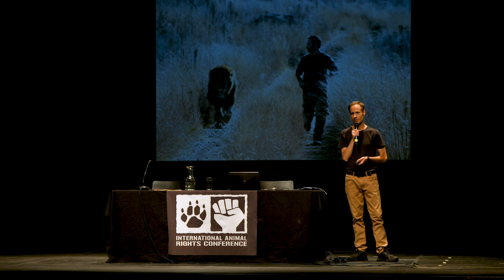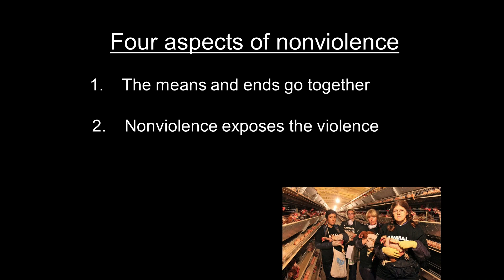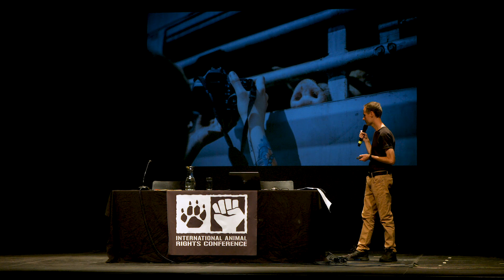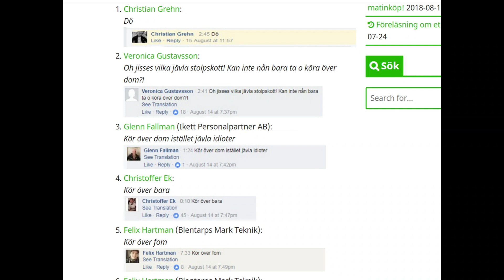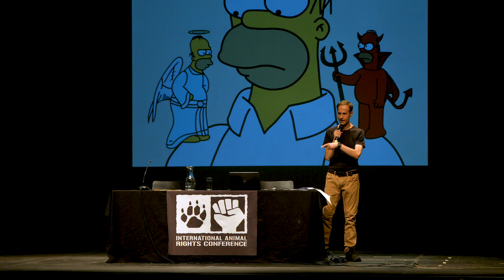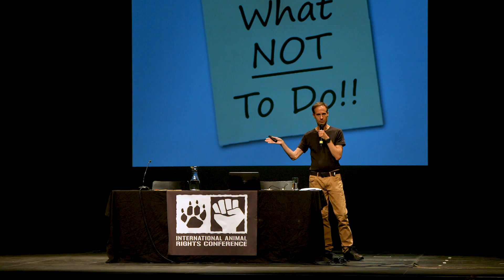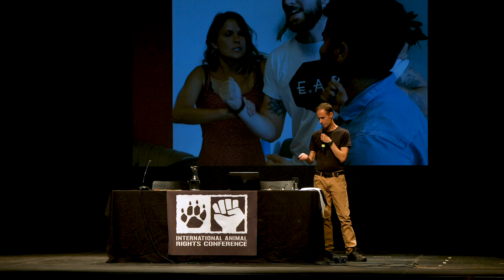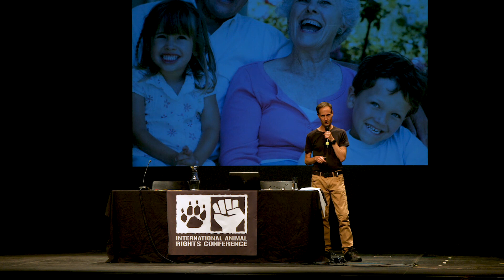How To Best Harness The Potential Of Nonviolence For Animals - Martin Smedjeback [IARC 2019]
Nonviolence has toppled dictators, has freed countries from occupation and has been the main tool of the environmental movement. What is it in the nonviolent struggle that manages to create radical positive change in societies around the world? How can we best wield its power for animal liberation?

Martin Smedjeback has worked as a full-time peace and animal rights activist and educator the last eighteen years. From 2001 to 2008 he was employed in Sweden`s second largest peace organization as nonviolence coordinator. He is the chairperson of Save Movement Sweden. The last five years he has been working with his crowd-funded project A year for the animals. In his work he holds presentations, facilitates workshops, does open rescues of animals, spends some time in prison, campaigns for animal rights, takes photos and shoots videos. He holds a bachelor`s degree in psychology from the University of Lund in Sweden.